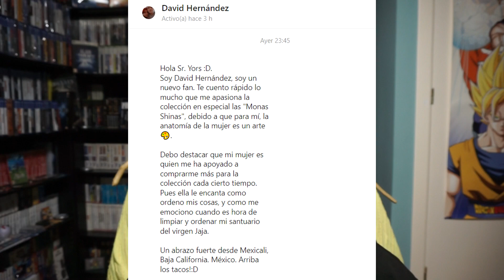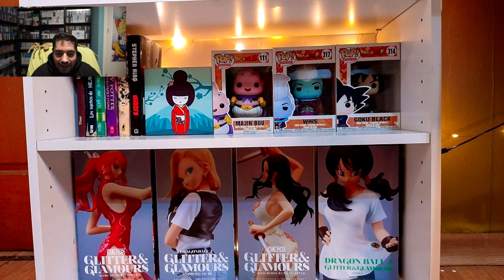DRAGON BALL - LAS COLECCIONES DE LOS SUSCRIPTORES | COLECCION DE DAVID HERNANDEZ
Muchas gracias a DAVID, por compartir con nosotros su colección!!

Como ya sabéis, esta sección del canal es para que, entre todos, compartamos nuestras colecciones, y por ello, estáis invitados a participar!!!

COMO PARTICIPAR:
SI os animáis a participar en esta sección podéis hacerlo de diferentes formas:

Recordad que podéis mandar vuestra colección sin importar si es de Dragon Ball o de cualquier otra temática!!

PSN: Chimoxs
XBOX: YorsZ